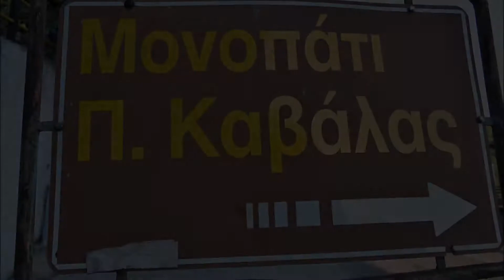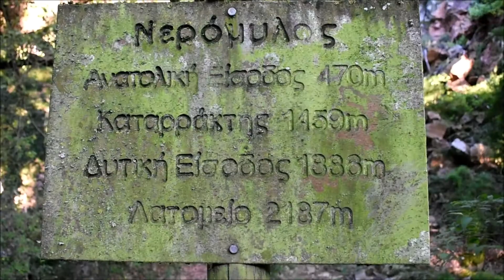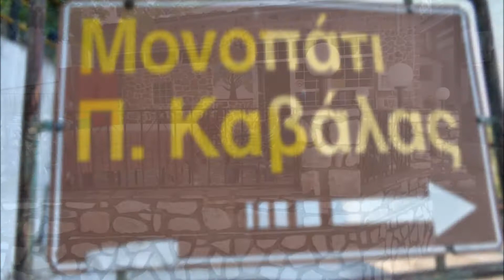Το μονοπάτι του νερού, Παλιά Καβάλα.